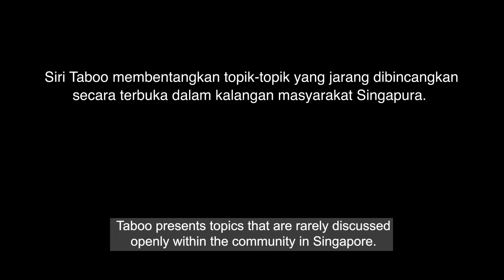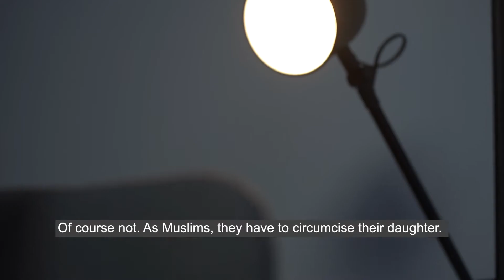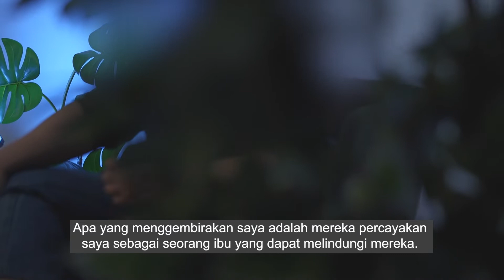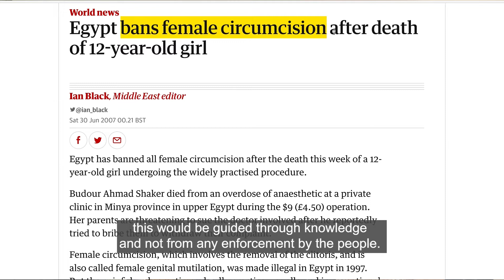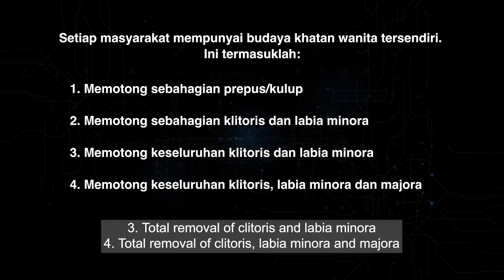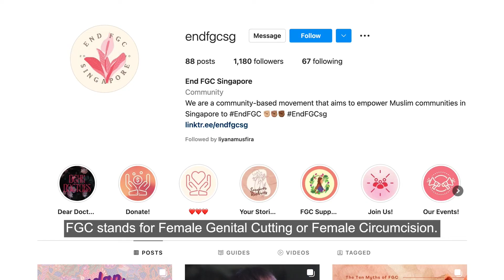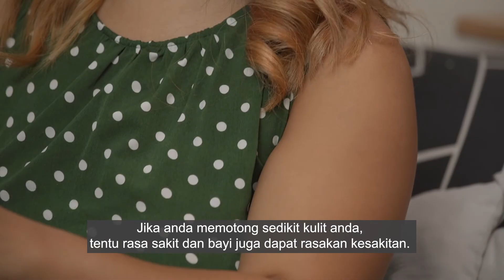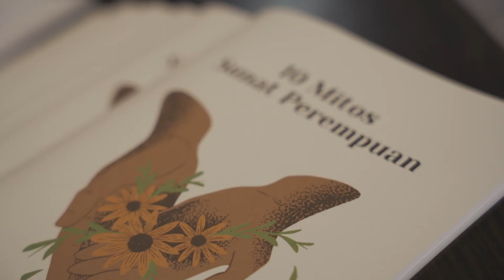TABOO REACTION: Female Circumcision (Khatan Perempuan)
Taboo presents topics that are rarely discussed openly within the community in Singapore. In this video, we invited Dr Jasmine Mohd, Ustaz Dr Syed Muhammad Adib and Ustazah Nadia Hanim to provide their individual views of female circumcision based on their expertise.

Is this procedure encouraged by doctors? What are Islam’s views if parents decide not to circumcise their daughter?

Kami menjemput Dr Jasmine Mohd, Ustaz Dr Syed Muhammad Adib dan Ustazah Nadia Hanim untuk memberikan penjelasan dari sudut pandangan pakar yang berbeza mengenai khatan perempuan.

Adakah prosedur ini digalakkan oleh para doktor? Apakah pandangan Islam jika ibu bapa membuat keputusan untuk tidak khatankan bayi perempuan mereka?

Tonton video ini untuk mendapatkan penerangan selanjutnya.